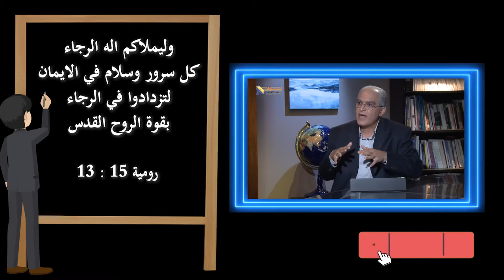551 هناك ارتباط وثيق بين الإيمان والرجاء والمحبة